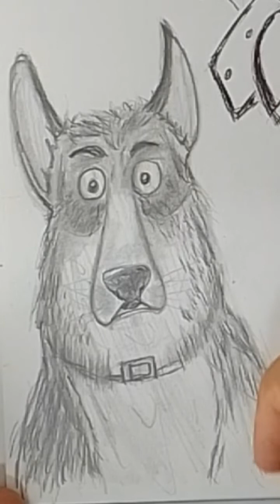como desenhar um cão pastor